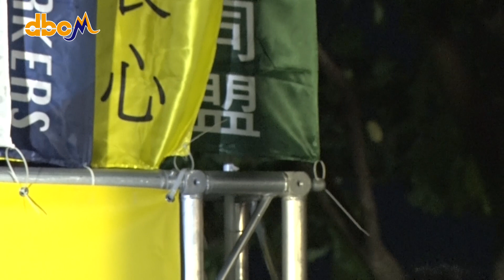【全程重溫】20150615 全民拒絕假普選晚會 沙龍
主題：討論政改否決後民主運動發展
主持：陳淑莊 嘉賓：陳健民、成名、羅冠聰